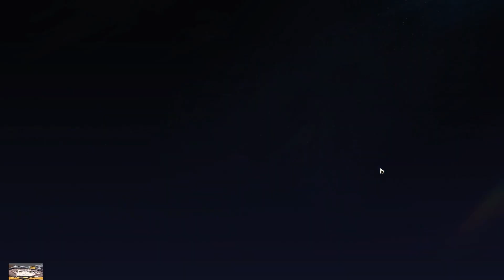Rolling for Silver Wolf in Honkai Star Rail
hggdwgdyfgfff